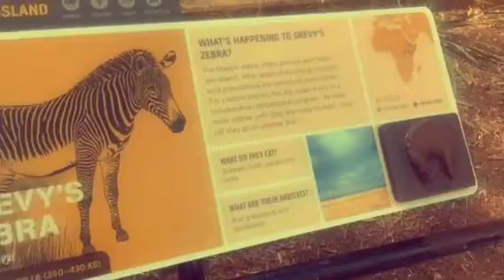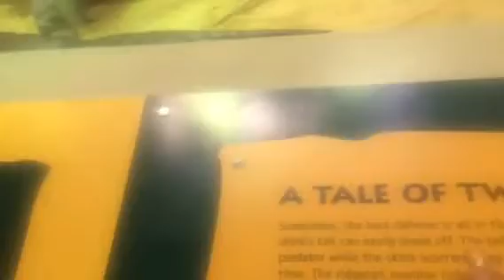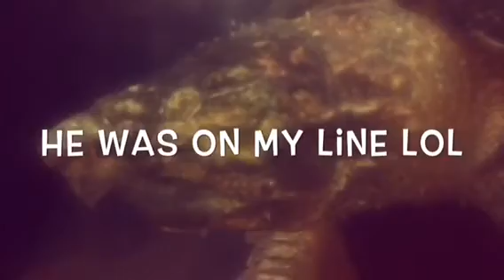Guess WHO I MET LOL ( WATCH FULL VIDEO )